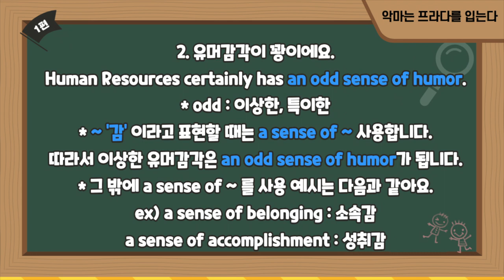띵작으로 배우는 하루 1분 영어! (Feat: 악마는 프라다를 입는다.)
갓띵작으로 배우는 하루 1분 영어는 매일 다양한 영상과 함께